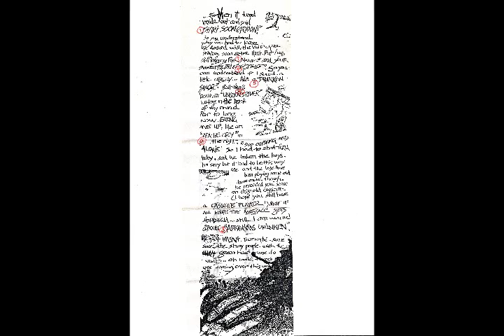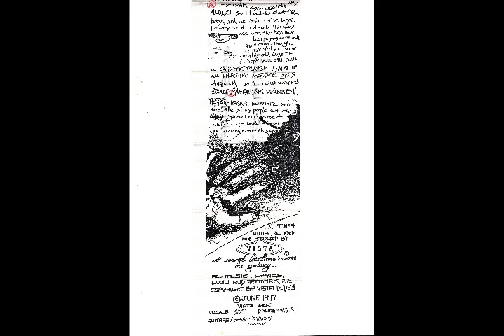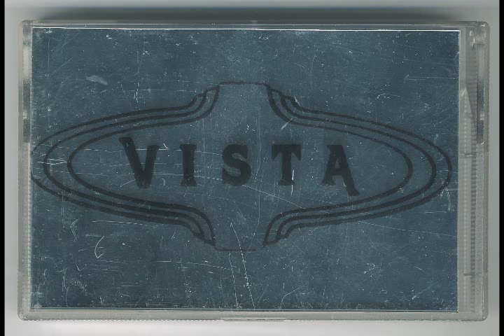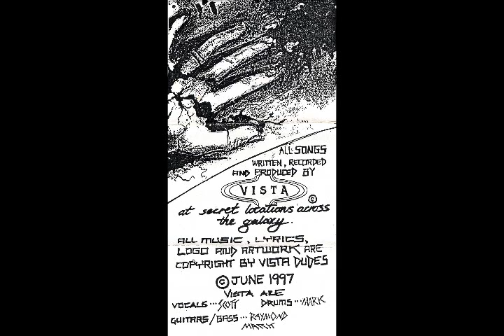VISTA "STEVIE" © 1997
A Band From Melbourne, Australia  -  1997